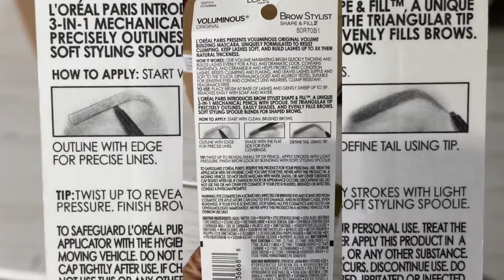Cosméticos Set Cosmético para Cejas y Máscara voluminosa Loreal Cosmeticos al por mayor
Nuestra primera fórmula de mousse de gel para cejas, funciona como una "máscara de cejas" se desliza fácilmente sobre las cejas para aumentar el volumen y establecer un look de maquillaje de cejas natural a más grueso.

El cepillo angular delgado estiliza los pelos de las cejas con una aplicación precisa y controlada. Cómodo para usar todo el día. Resistente a las manchas.

Oftalmológicamente aprobado, es adecuada para ojos sensibles y usuarios de lentes de contacto.